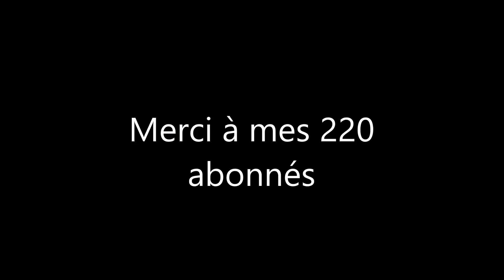Année 2015 à la ferme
Résumé de l'année 2015 à la ferme. Pour plus de détails, regardez toutes les autres vidéos